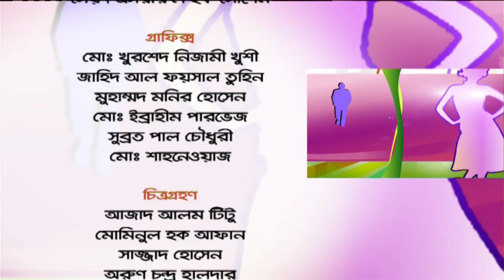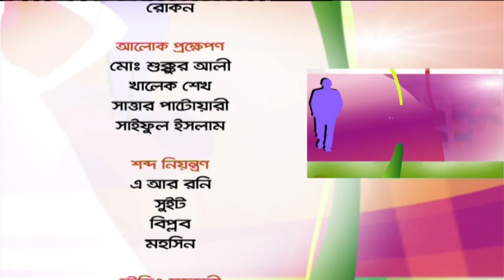Balam | Balam & tania | Balam interview | Balam sing a song | sohel rana bidduth | Balam talkshow